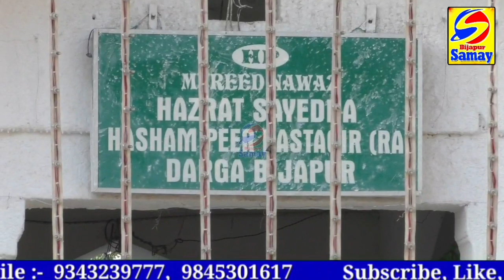HAZRAT HASHAMPEER DASTAGIR (R.A) KA 387wa URS E SHARIF 2019 // BIJAPUR SAMAY 13-05-2019